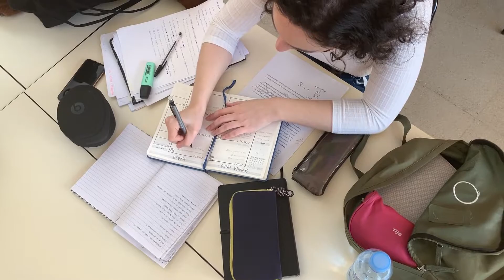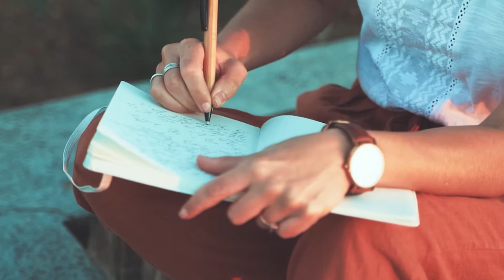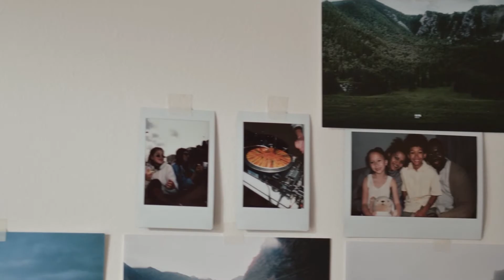CRE e psicologia: ossimoro o strategia vincente? | Il Cantiere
Il CRE è un'occasione preziosa per tutta la comunità e in particolar modo per gli adolescenti che si spendono come animatori. É un momento dell'anno caratterizzato da informalità, divertimento e tanta energia, ma può essere anche un'opportunità per rileggersi?

L'oratorio di San Pellegrino Terme, in collaborazione con il consultorio Priula, ha accompagnato i propri adolescenti in una rilettura di sé attraverso dei momenti di riflessione dedicati. Un'intuizione che sembra già portare i primi frutti.

Ne parliamo con la dott.ssa Silvia Dierico e la dott.ssa Xiomara Padilla, le psicologhe che hanno lavorato con gli adolescenti dell'oratorio di San Pellegrino Terme.

Clicca qui per leggere il numero di settembre de "Il Cantiere"